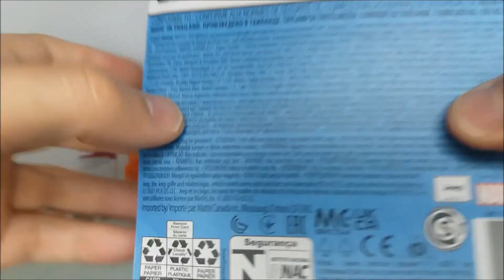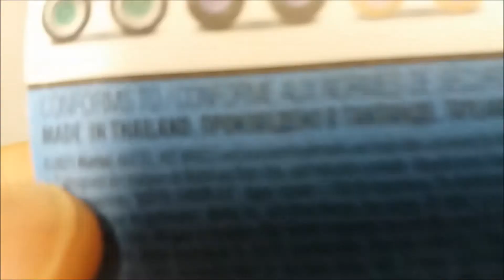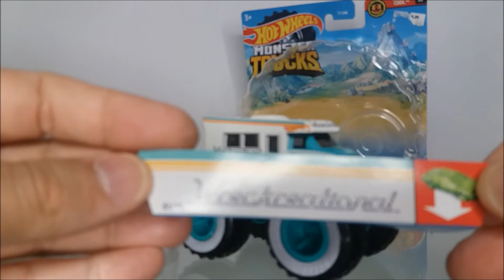Hot Wheels: Um Motorhome Monster Trucks Wreckreational - 2021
Wreckreational é um MotorHome da Monster Trucks da Hot Wheels.
Incrível Miniatura, nunca foi visto nada igual do gênero.
Confira o Unboxing e a avaliação deste peça imperdível para a coleção.